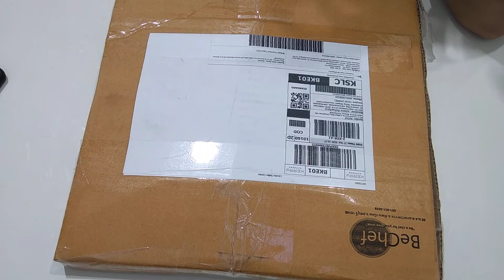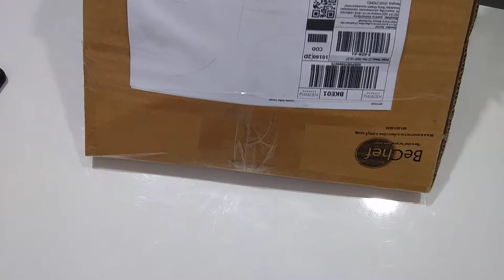รีวิวเตาขนมครก#ราคาถูก